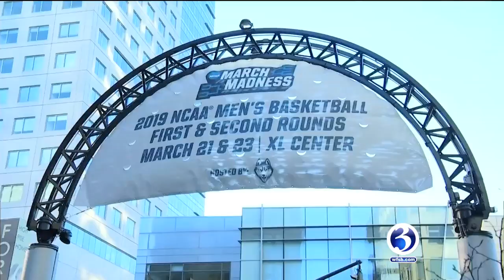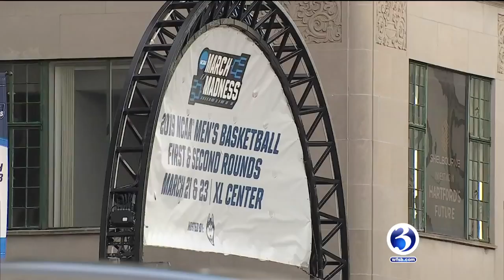Video: NCAA Tournament a success in Hartford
Sixteen teams remain in the NCAA Tournament but no matter who cuts down the nets, one of the event’s biggest winners is the City of Hartford.